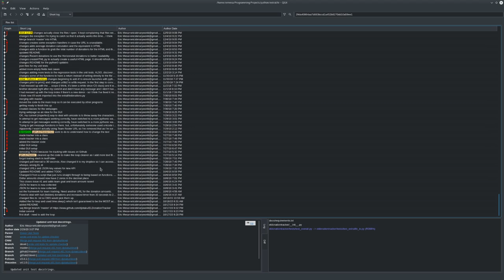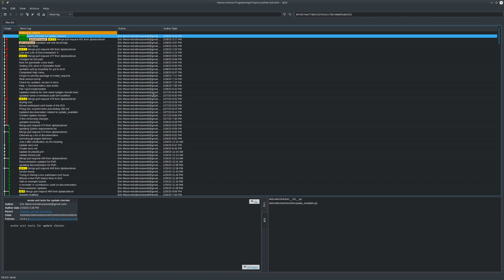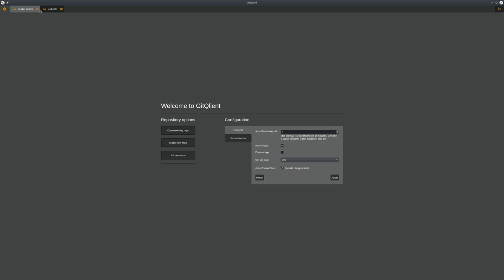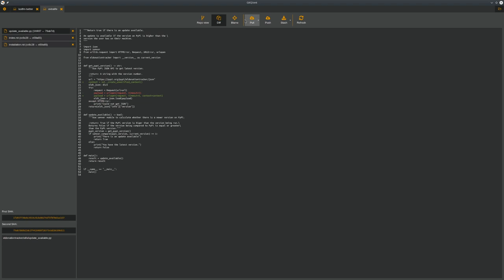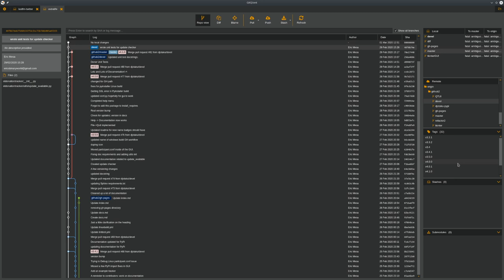QGit vs GitQlient March 2020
Taking a look at a couple Git GUI clients on Linux. Actually GitQlient began as a fork of QGit, making this a bit more exciting!